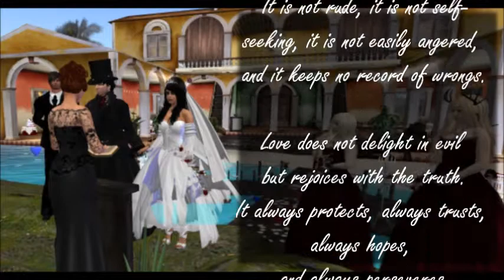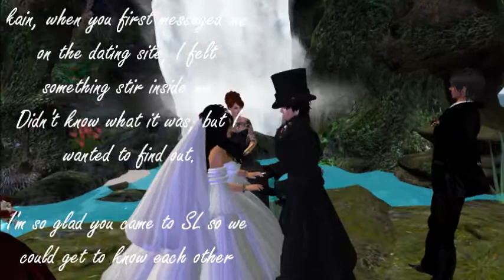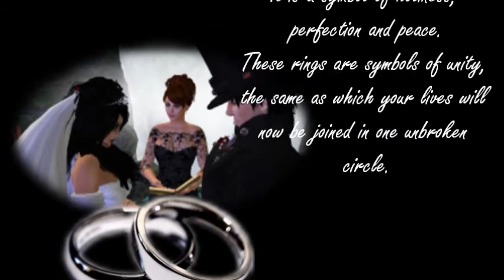Erika's and Kain's Wedding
Erika's and Kain's Wedding ... December 5, 2010 ... Second Life